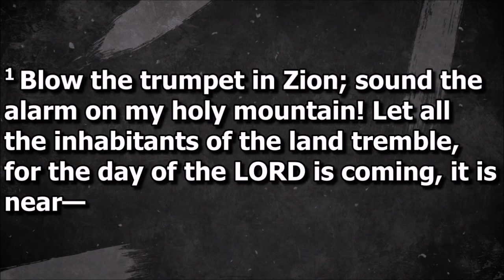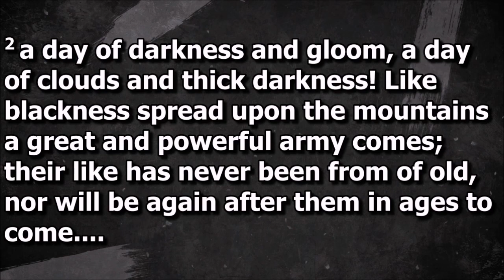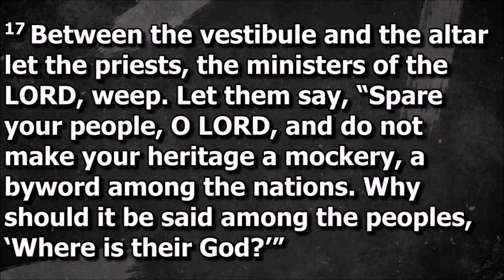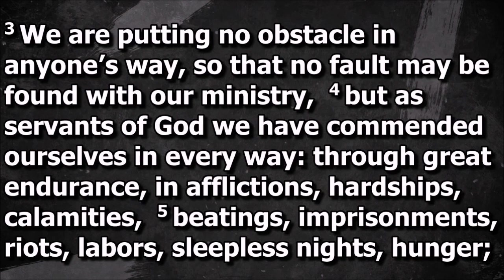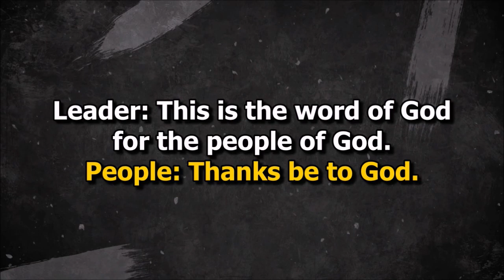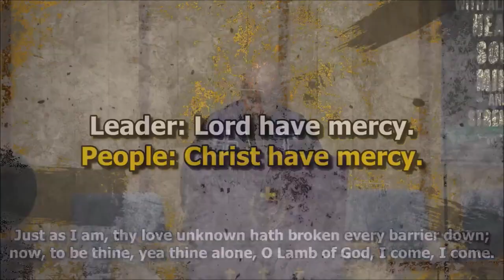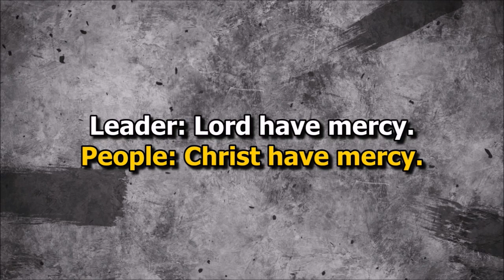Ash Wednesday Complete Service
This is the complete worship service for Ash Wednesday, February 14, 2024.